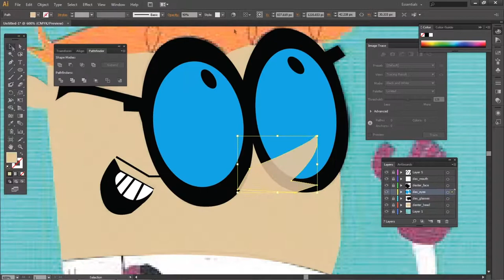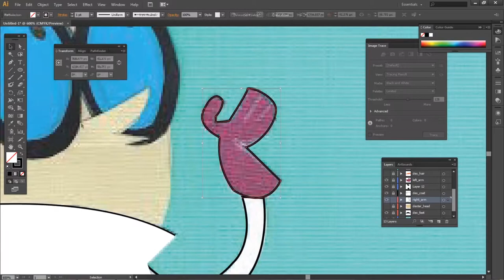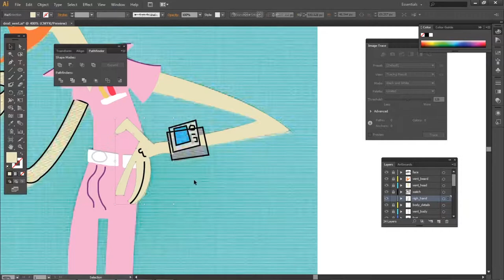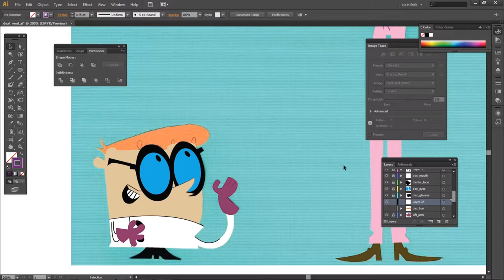Vectorizing Tom's art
My buddy Tom does some great illustrations, but needs help in the computer realm. So I am doing him a favor and vectorizing his art to be used in various online communities.